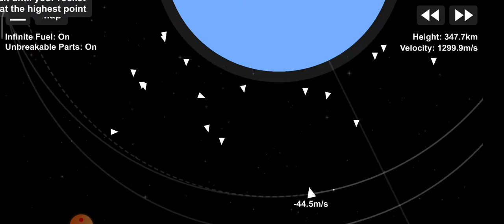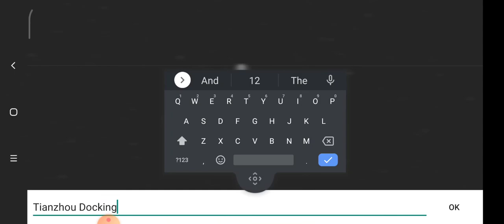Tianzhou: The first docking | CSS series | Ced and Ross Space Agency and Gaming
Timestamps:
Intro: 00:00
Countdown and Launch: 00:41
Boosters separation: 02:15
First stage separation: 03:08
Fairing separation: 03:42
The big but short docking begins: 04:51
Approach and Soft Docking: 07:02
Second stage separation: 08:08
Docked to CSS: 10:51
Outro: 11:44